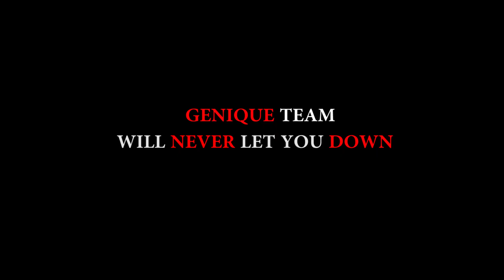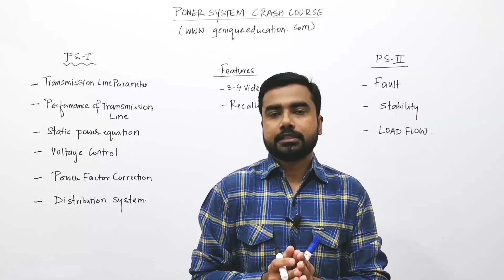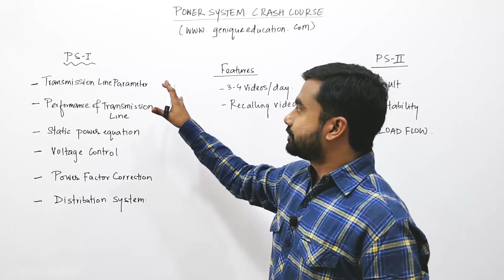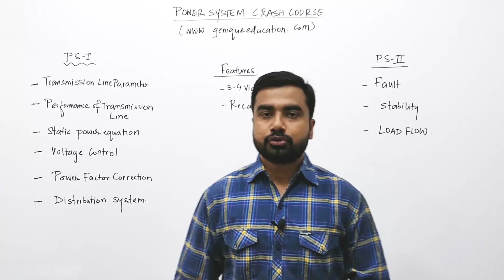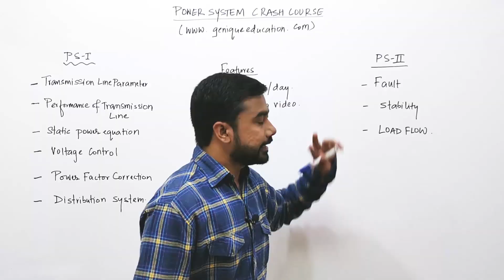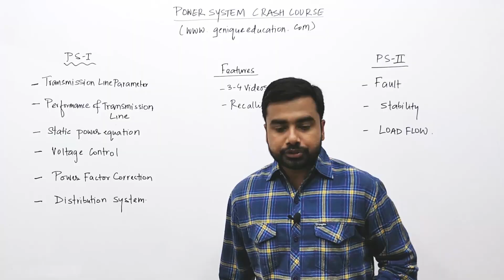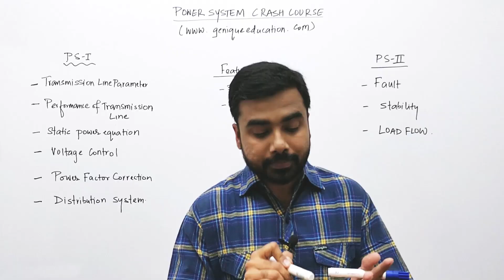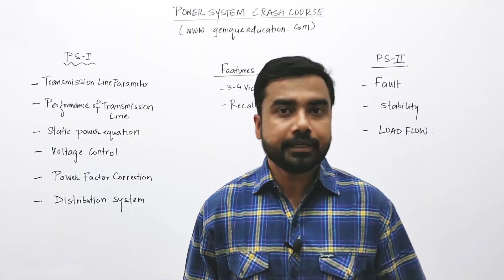Lec 00 Introduction to Power System | Genique Education